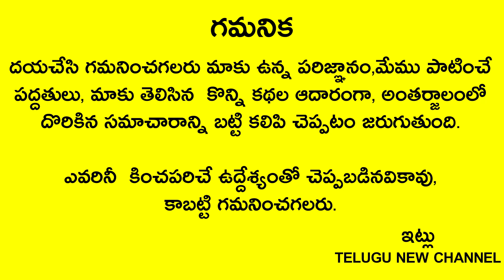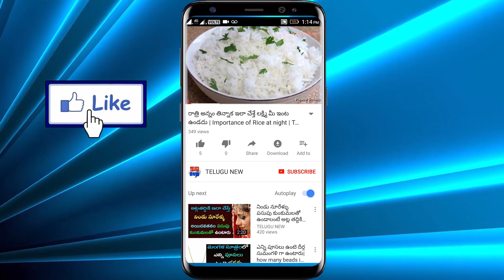ఏప్రిల్6 గురువు సంచారంలో మార్పు వలన ఈ 5రాశుల వారికి గొప్ప రాజయోగం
Telugu New